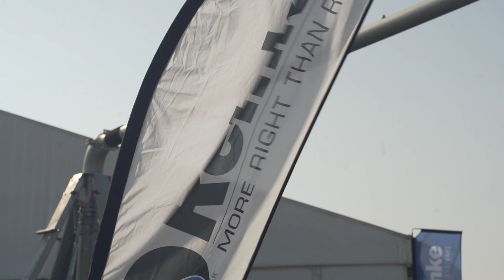'n Normale band kan nie kers vashou by Reinke se Shark Wheel nie!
Werner Wolfaardt werk by Reinke Suid-Afrika. Hy vertel in die video vir kykers meer oor die "shark wheel".

Alhoewel daar baie wiele is wat soos die een lyk, is dit heeltemal uniek in hoe dit werk. Die "paddles" van die wiel kan individueel afgehaal word, sodat 'n wiel tjoef-tjaf uit enige vashaakplek gehaal kan word. Dit is ook so gevorm om breed vas te trap en die grond agter die wiel neer te sit.

'n Normale band kan nie vergelyk word met hierdie bielie-bande nie!